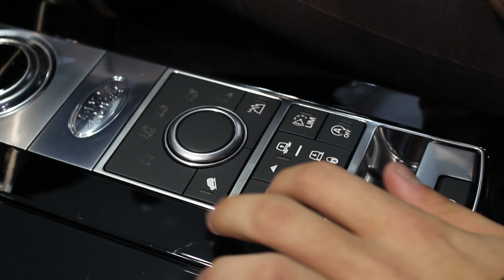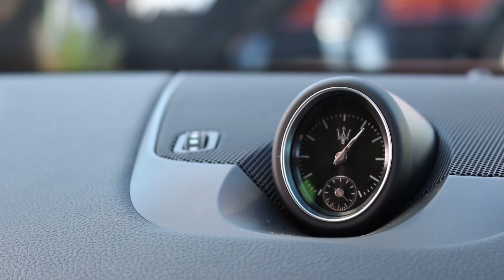Field Days 2017 New Zealand Edit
Hi! I went to an event called Field Days on Saturday, and decided to vlog it. I've never done something like this before, so I hope you guys enjoy this type of content, because I would definitely love to make more videos like this one.